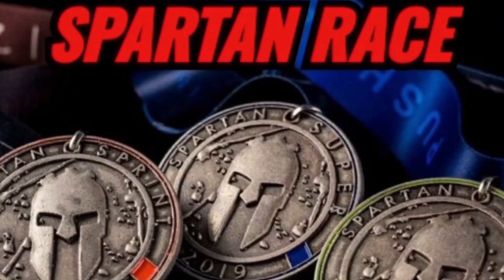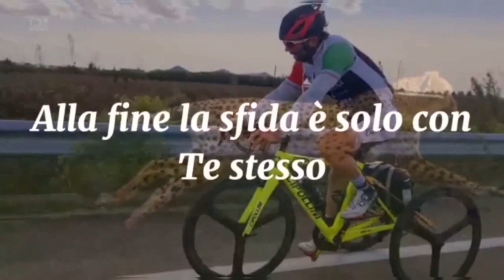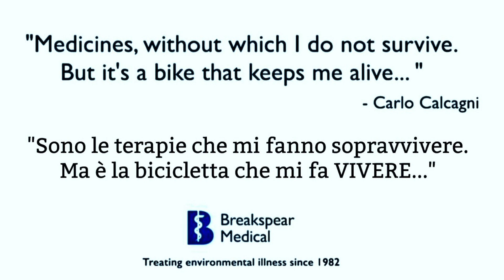Lo SPORT per continuare a VIVERE e dimostrare che si può andare oltre i LIMITI e le ESCLUSIONI.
Pur conservando l’aspetto di un uomo sano e in forma, il Colonnello ha una serie di disfunzioni e gravi patologie, tra cui: una polineuropatia, cronica, degenerativa ed irreversibile, con Parkinsonismo, cardiopatia, mielodisplasia, insufficienza ipofisaria, fibrosi polmonare con interstiziopatia ed insufficienza respiratoria, che necessita di costante ossigeno terapia e ventilazione assistita durante la notte, e sensibilità chimica multipla.

Ma neppure le sue condizioni di salute lo hanno fermato e presto Calcagni ha individuato, nello SPORT e nelle SFIDE, le MOTIVAZIONI per continuare a VIVERE.

Dopo aver vinto due medaglie d'oro in Coppa del mondo di ciclismo paralimpico, nel 2015, alla vigilia del campionato del Mondo, in Svizzera, è stato escluso dalla categoria Paralimpica, in cui era stato classificato, poiché la commissione lo ha giudicato NON DISABILE!!!

Stesso copione durante la prova di coppa del mondo di ciclismo Paralimpico in Belgio, a maggio 2021, dove è stato nuovamente ESCLUSO, questa volta non dalla commissione classificatrice, ma dalla stessa "signora" che lo aveva già ESCLUSO nel 2015, in questa occasione addirittura in collegamento telefonico dal Canada.

Oggi, nonostante la gravissima condizione di salute, con il 100% di invalidità permanente per servizio ed accertata situazione di HANDICAP GRAVE, attende di essere classificato.

Inoltre da oltre un anno e mezzo attende l'AUTORIZZAZIONE preventiva all'uso terapeutico per i farmaci salvavita, indispensabili ed insostituibili per la sua sopravvivenza.

«Sono i farmaci che mi servono per SOPRAVVIVERE – ha sempre affermato a gran voce  – per poter continuare a gareggiare ho persino smesso di prenderli, contro il parere medico, finendo in ospedale per uno scompenso cardiaco, con blocco renale».
Anche nel film lo dice chiaro e tondo: «Voglio continuare a CORRERE, voglio continuare a VIVERE. Sulla bici mi sento VIVO, al cento per cento».

E forse proprio per mandare al mondo questo messaggio ha accettato di raccontarsi in un docu-film dove per la prima volta parla delle sue SOFFERENZE e fa vedere il suo incredibile e pesante "dietro le quinte!"

"Io sono il Colonnello" di Michelangelo Gratton,  racconta il vissuto di Carlo Calcagni che, subito dopo la "prima", è stato ospite di Bruno Vespa nella trasmissione Porta a Porta

Il docu-film, pluripremiato, ha già vinto il MigrArti Film Fest, a Caltabellotta ed il primo premio al "Vertical Movie Fest" di Roma.
È stato mandato in onda, per la prima volta, il 2 novembre 2020 da TV 2000 su "STORIE STRAORDINARIAMENTE NORMALI".